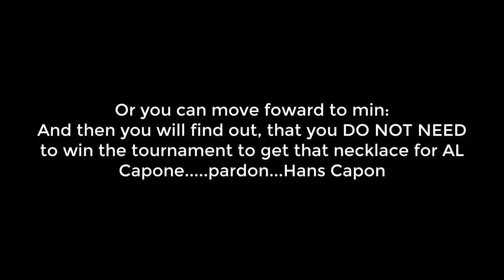Give the necklace back to Sir Hans Play dice in bandits camp for Kingdom Come Deliverance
Min:  8:20 or so...this is the missing time from video...sry for that.
Actualy is NO NEED to win at the dice tournament.
You just have to play, and if you will lose, the game will automaticaly tell you from where to get the necklace for Hans Capon.